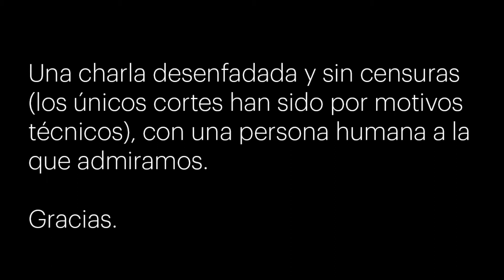Entrevistas en Pantuflas: FRANCESC ORELLA - Actor (Primera parte)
Una charla desenfadada, pausada y sin censura con el actor Francesc Orella en tiempos de confinamiento.
Una idea de El Mago Moliné en colaboración con La Librería ocho y medio.